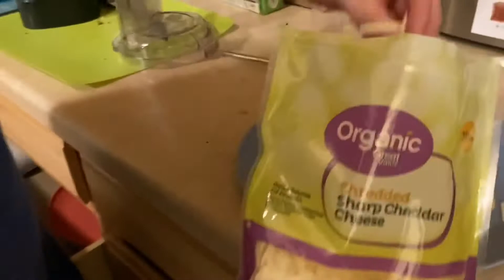Secrets For The Perfect Quesadilla￼